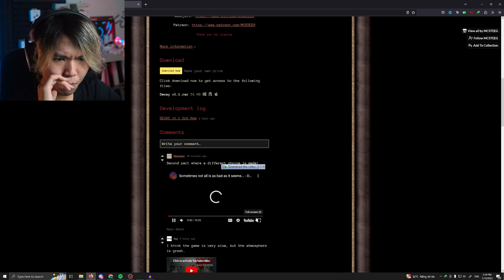I shouldn't have done it..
Today, I've had an experience playing a game which is called Decay.

🔴DECAY is a short horror experience inspired by the "Silent Hill" series following a man living is everyday life as he deals with his depression and memories of the past.

The horrors of solitude can feed on the decayed like a fungus.